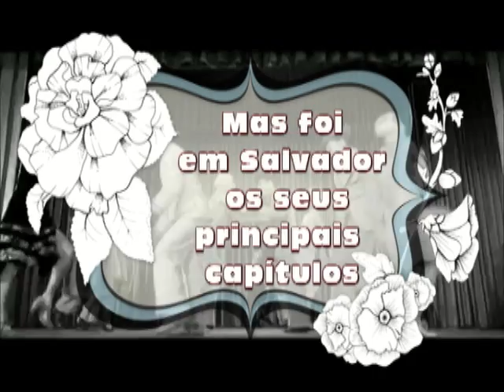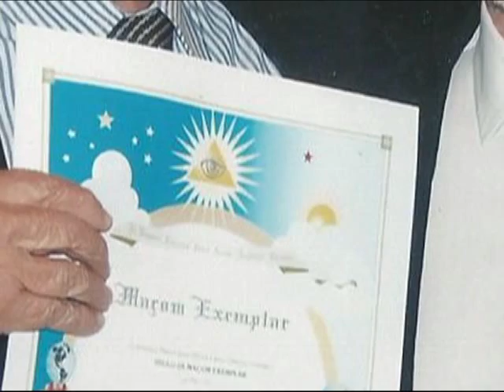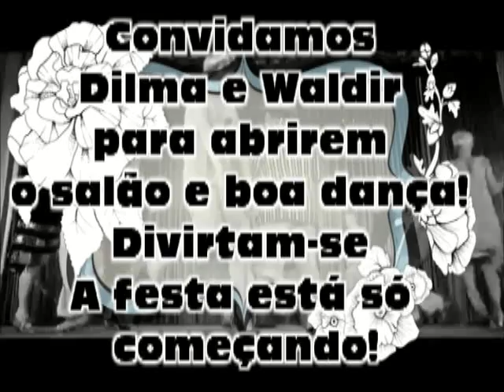Video aniversário Wardir de Araújo Castro - 90 anos